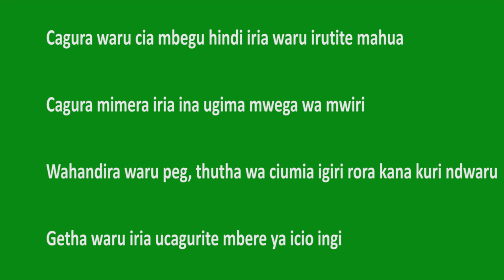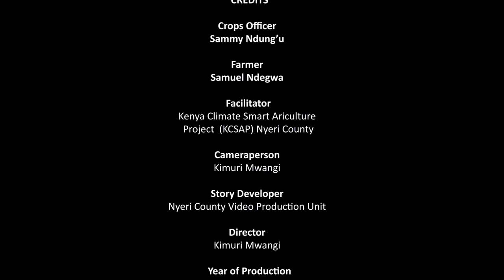Kenya-Nyeri-Selecting right seed potato:Gucagura mbegu njega ya waru mugunda ini 1